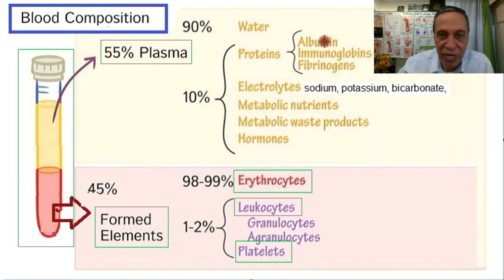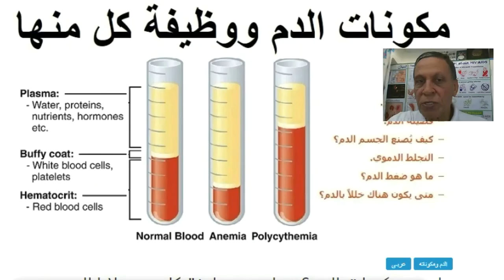مكونات الدم ، وما هي وظيفة كل مكون منها؟ الجزء-2 - البلازما وكرات الدم الحمراء والبيضاء وصفائح الدم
الفيديو هو الجزء الثاني ويناقش مكونات الدم ، حيث ينقسم الدم الي قسمين: البلازما وكرات الدم (الحمراء منها معظم الحجم)
تناقش هه الفيديوهات مكونات الدم ، وما هي وظيفة كل مكون منها؟: البلازما وكرات الدم الحمراء والبيضاء وصفائح الدم
ما هى مكونات البلازما؟
ماهى أنواع كرات الدم؟